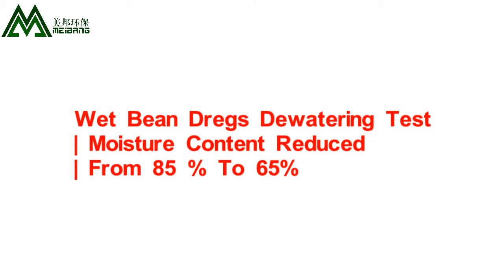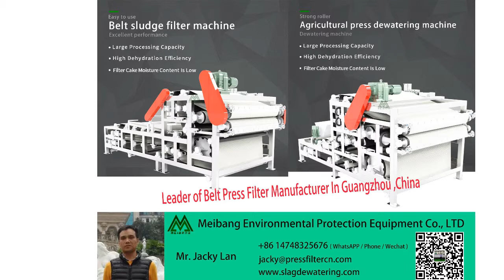Wet Bean Dregs De-watering Before Drying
The Structure Design Of Belt Type Bean Dregs Dewatering Machine Has Advanced Technology Level Of Domestic Counterparts. It Has High Output And Dewatering Rate. It Is Suitable For Dewatering Short Fiber Residue Or Pulpy Materials, Such As Sweet Potato Residue, Bean Residue, Fruit, Leather And Textile Fiber.

According To The Material Characteristics Of Tofu Residue, We Designed A Bean Residue Dewatering Machine, Which Has Three To Five Groups Of Roller Pressing Dewatering. It Can Be Used For Dewatering A Large Amount Of Tofu Residue And Reducing The Moisture Content Of Tofu Residue In Order To Prolong The Storage Time Of Soybean Dregs. At The Same Time, For The Soybean Residue Which Needs To Be Dried, Dewatered  By Drying Can Greatly Reduce The Burden Of The Dryer, Greatly Increase The Output And Greatly Reduce The Energy Consumption. The Necessary Treatment Equipment For Wet Materials Before Drying Can Directly Enter The Drying Equipment After Dehydration, Which Greatly Reduces The Energy Consumption Of Drying.